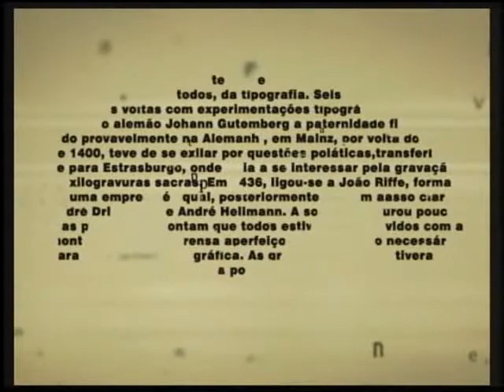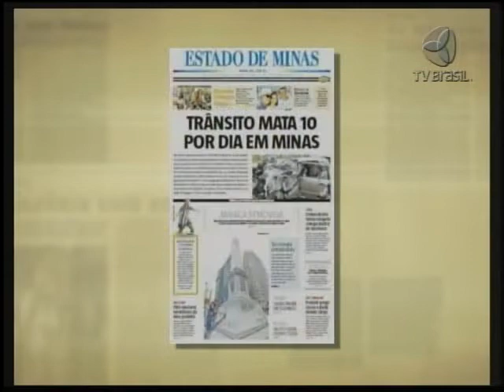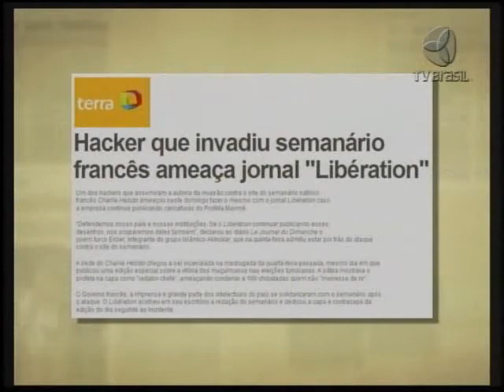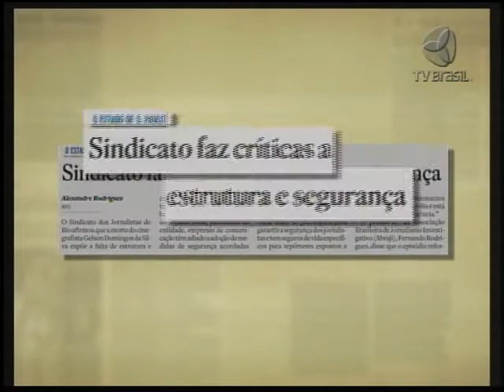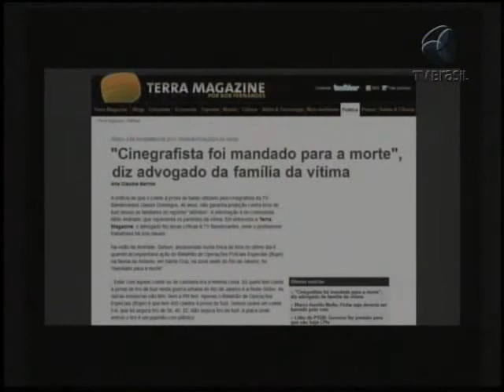Assassinato do cinegrafista Gelson Domingos - Observatório da Imprensa (1/3)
O cinegrafista Gelson Domingos foi morto, em serviço, durante a cobertura para a TV Bandeirantes de uma operação do Batalhão de Operações Especiais (Bope) na favela de Antares, na zona oeste do Rio de Janeiro. Gelson foi atingido com um tiro no peito, que perfurou seu colete à prova de balas.

O Observatório da Imprensa debate este tipo de cobertura que coloca repórteres, fotógrafos e cinegrafistas na linha de tiro.

Em mais de 20 anos de atividades, Gelson atuou em várias emissoras. Atualmente ele trabalhava na TV Brasil e na rede Bandeirantes. No ano passado, juntamente com a equipe de reportagem do programa Caminhos da Reportagem, da TV Brasil, ele foi agraciado com o Prêmio Vladimir Herzog de Anistia e Direitos Humanos, com o trabalho Pistolagem, sobre assassinatos no Nordeste do Brasil.

Será que é mesmo necessário que esses profissionais coloquem a vida em risco ou essa é uma exigência de um jornalismo que visa cada vez mais o espetáculo? Como cobrir a violência urbana de forma eficiente sem correr o risco de levar um tiro como o cinegrafista? As próprias autoridades de segurança alertam que há um limite, mas quando as redações vão acreditar nisso?

Alberto Dines conversa no estúdio com o professor Eurico Figueiredo (Núcleo Estratégico da UFF), com o sociólogo Antonio Rangel Bandeira (Coordenador do Projeto Controle de Armas/Viva Rio), e com o jornalista Aziz Filho (Gerente de Jornalismo/TV Brasil).

O programa ainda ouviu a opinião da presidente do Sindicato dos Jornalistas Suzana Blass; do presidente da ABI Maurício Azêdo; do coronel Frederico Caldas (Relações Públicas da PM); de Frederico Nogueira (vice presidente/Grupo Bandeirantes); da jornalista Mariana Procópio (Chefe de redação/Bandnews FM); e dos repórteres: Ana Claudia Costa (O Globo), Ernani Alves (Band), Lília Teles (TV Globo), Sergio Frias (TV Record), Paulo Garritano (TV Brasil). Dos cinegrafistas Eusebio Gomes (TV Record) e Allex Neder (TV Globo); e dos fotógrafos Severino Silva (O Dia) e Fernando Quevedo  (O Globo).